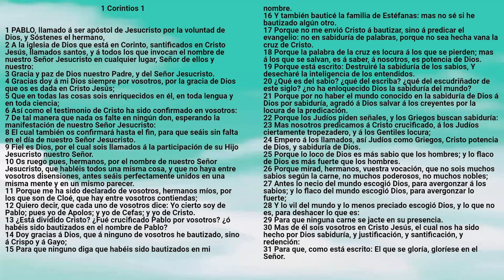Biblia: 1 Corintios 01 - Reina Valera Antigua - Mervalia E. Ramírez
Colaboradores:
Matias Sánchez